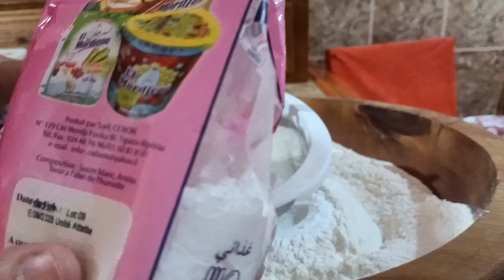حلوةالشهدة لهبلو عليها ضيوفي في ختانة ابني ولي طلبتوها مني بكثرة بنينةجدا وراقية 👌